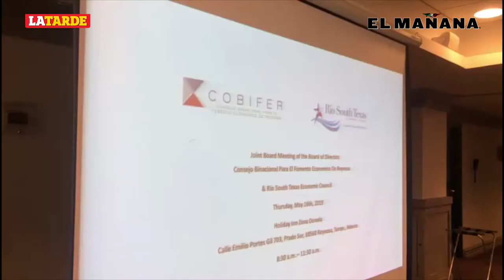Reunión para reforzar la relación binacional